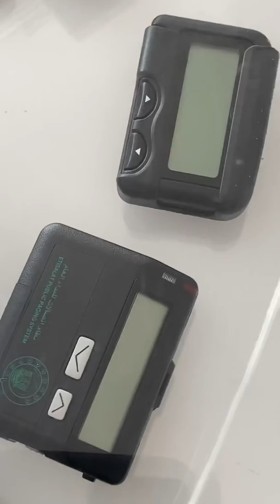OLD PHONE AND PAGER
OLD PHONE AND PAGER collections,MOBILE MUSEUM DISPLAY
S Vlogs